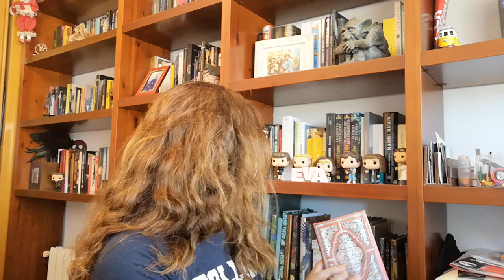Habitaciones Propias #36 Eva G Guerrero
¡Bienvenides a la habitación de Eva!

¿Tenéis ya preparado el chocolate caliente y la manta? Venga que tenemos regalo de Navidad adelantado.

Eva García Guerrero nació en Valencia. Licenciada en Geografía e Historia, se, especializó en Arqueología. Ha trabajado siempre en el área de cultura: como técnico en el Museu Valenciá de Etnología, profesora en institutos de secundaria y guía cultural. Actualmente se dedica a la escritura. Ha publicado relatos en antologías de diversas editoriales, y ha sido seleccionada en diversos premios literarios: primer premio en el II concurso literario de relatos Pascual Enguídanos 2016, finalista del II certamen Cápside-Cificom 2016, finalista de los II Premios Ripley de ciencia ficción y terror en 2018, seleccionada para la antología Visiones 2018 y 2021 de la AEFCFT.

Perteneció al grupo de escritoras del género de lo extraordinario Proyecto Artemisa. Fue cocreadora y miembro del podcast Artemusas 20.20, y conduce, junto a María Tordera, el club de lectura de Lo extraordinario. También ha publicado cuentos en revistas de género nacionales e internacionales: Mordedor, Tártarus y Windumanoth. En 2023 colabora en el Excelsius y participa con un relato traducido al inglés en el proyecto Spansion del Festival Celsius 232.

Su primera novela de género Huella 12, tecno thriller de ciencia ficción, la publicó con Apache libros. 2020.
Su segunda novela, Planeta Olvido, fantasía contemporánea, también con Apache Libros, se publicó en junio de 2022.
Su tercera novela, Asimilación, noir de ciencia ficción, se publicó con Apache en mayo de 2023.